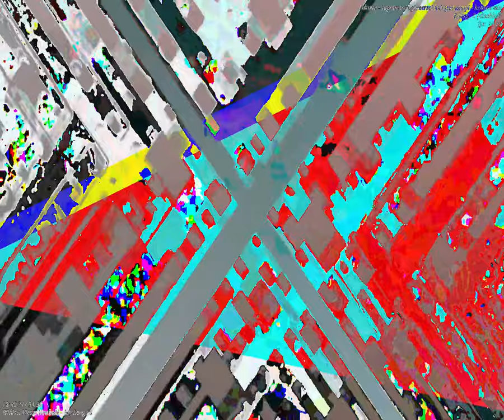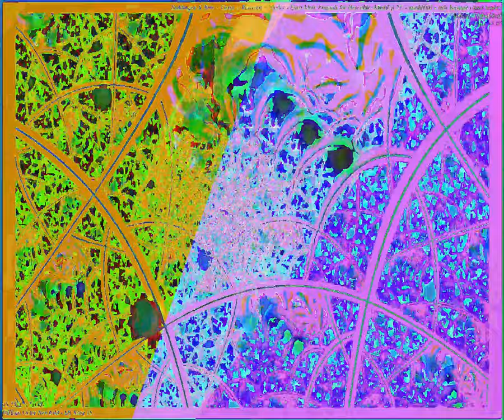[EPILEPSY WARNING] Movie 23 09 20 00h06m24s